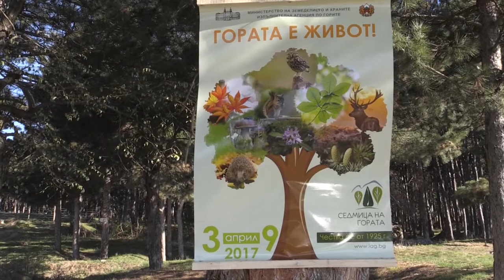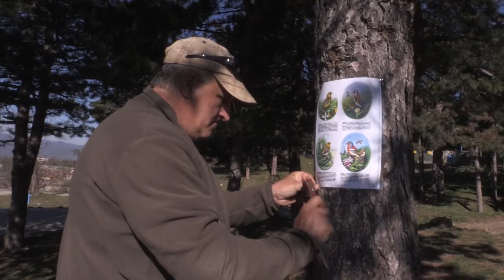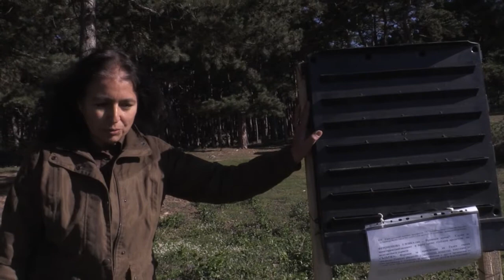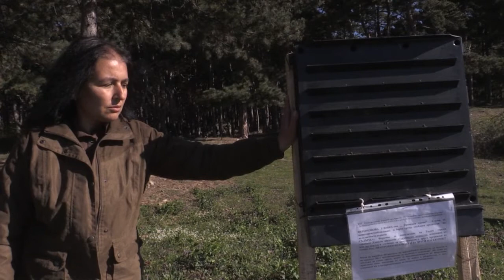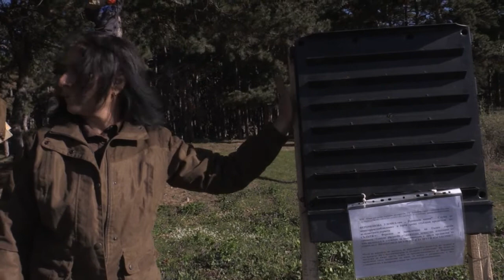Sedmica na gorata v Sopot 2017